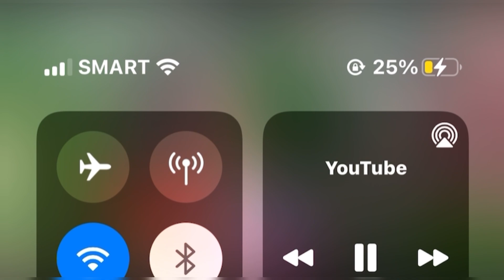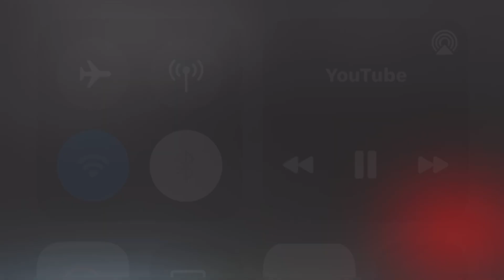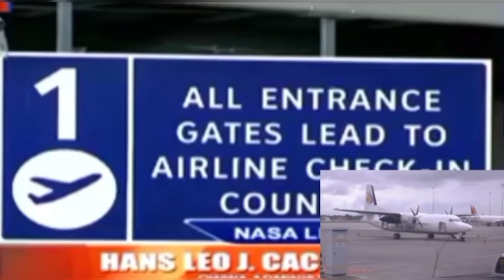OFW’s UPDATE: OWWA MEMBER or HINDI , MGA DAPAT MONG MALAMAN ACTIVE AT INACTIVE OWWA BENEFITS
Sa lahat pong OWWA MEMBER ito po ang update kung Ano ang Mga benepisyo na makukuha ng isnag ACTIVE MEMBER, kung Hindi ka man ACTIVE sa Owwa panuorin nyo kung paano at Ano ang benepisyo.

owwa training for domestic helper kuwait,
owwa training,
owwa training for domestic helper qatar,
owwa scholarship 2021,
owwa meaning,
owwa e card,
owwa membership,
owwa training for domestic helper singapore,
owwa akap,
owwa apps,
owwa arabic language,
owwa arabic,
owwa assessment,
owwa ayuda,
owwa arabic lesson,
owwa assistance,
owwa benefits for ofw,
owwa benefits,
owwa benefits for ofw for good,
owwa benefits for ex ofw,
owwa bus pitx,
owwa benefits for seaman,
owwa balik probinsya,
owwa benefits for ofw 2021,
owwa calamity assistance,
owwa cash assistance,
owwa contribution,
owwa certificate,
owwa calamba laguna location,
owwa cash assistance for ofw 2021,
owwa cebu,
owwa card,
owwa davao city,
owwa dubai,
owwa disability benefits,
owwa dole akap,
owwa dole akap 2nd tranche,
owwa death benefits,
owwa dole akap assistance,
owwa dole akap online application,
owwa exam,
owwa exam arabic,
owwa edsp,
owwa ease scholarship,
owwa edlp loan,
owwa exam reviewer,
owwa examination reviewer,
owwa form singapore,
owwa for kuwait,
owwa for saudi,
owwa financial assistance,
owwa free training for seafarer,
owwa financial assistance for ofw,
owwa form hong kong,
owwa financial assistance for seafarers,
owwa gcash,
owwa giving 20k to ofw,
owwa gcash payment,
oasis owwa gov ph registration,
doleakaptracker.owwa.gov.ph login,
owwa hymn,
owwa hong kong,
owwa hotline,
owwa houseparent,
owwa housing loan,
owwa hatid probinsya ofw 2021,
owwa hatid probinsya ofw,
owwa housing loan for ofw 2020,
owwa id,
owwa interview,
owwa id card,
owwa information sheet,
owwa inactive,
owwa interview questions,
owwa introduce yourself,
owwa inactive member,
i renewed my owwa membership,
owwa job hiring,
owwa japan,
owwa jurisdiction,
owwa job opening,
owwa jeddah,
polo owwa jeddah,
polo owwa jordan,
owwa kuwait,
owwa korea,
owwa kahulugan tagalog,
owwa kalibo,
owwa key officials,
polo owwa kuwait,
owwa loan,
owwa latest update,
owwa livelihood assistance program,
owwa la union,
owwa loan for ofw,
owwa login,
owwa latest news for ofw,
owwa loan for seaman requirements,
owwa medical assistance,
owwa mobile app,
owwa medical assistance for former ofw,
owwa mobile app and how to renew contributions - online,
owwa membership online,
owwa mandarin,
owwa number,
owwa ncr,
owwa new protocol,
ofw nagbigti,
ofw nakabuntis ng ibang babae sa japan,
ofw nagbigti quarantine,
ofw noeru vlog,
ofw new zealand,
owwa online,
owwa ofw,
owwa official,
owwa orientation,
owwa online application,
owwa oasis,
owwa ofw quarantine,
owwa oec,
owwa programs and services,
owwa pdos online,
owwa payment,
owwa payment online,
owwa pasay,
owwa philippines,
owwa payment thru palawan,
owwa pitx,
owwa quarantine for ofw,
owwa question and answer,
owwa quarantine,
owwa quarantine hotel,
owwa qatar,
owwa quarantine facility for ofw,
owwa quarantine procedure,
owwa quirino,
owwa rebate,
owwa renewal online payment gcash,
owwa registration online,
owwa renewal,
owwa region 1,
owwa region 3,
owwa rebate verification form,
owwa rebates 2021,
owwa saudi arabia,
owwa scholarship for ofw dependents,
owwa sweeper flight cebu to manila,
owwa song,
owwa seminar,
owwa sweeper flight,
owwa seaman loan,
owwa training for domestic helper saudi arabia,
owwa training for kuwait,
owwa training for domestic helper saudi arabia online,
owwa training saudi,
owwa uwian na,
owwa uwian na program,
owwa update,
owwa uwian na registration,
owwa uwian na app,
owwa update for ofw,
owwa update today,
owwa uwian na mobile app,
owwa vlog,
owwa and poea,
owwa vietnam,
owwa vs oec,
owwa membership verification online,
owwa waiver of rights,
owwa working days,
owwa work,
owwa work in korea,
owwa ye rubber mi,
owwa y3 rubber mli,
owwa official youtube channel,
owwa zamboanga,
owwa zoom meeting,
owwa zambales,
owwa 10k ofw,
owwa 10k cash assistance,
owwa 10k,
owwa 10k for seafarers,
owwa 10000 for ofw,
7/11 owwa payment,
owwa 20k assistance,
owwa 2021,
owwa 20k benefits,
owwa 2nd tranche,
owwa 2022,
owwa 200,
owwa 20 000 for ofw,
owwa 2022 conference,
owwa 30k cash assistance,
owwa 30k assistance,
owwa 30k assistance application form,
owwa region 4a financial assistance,
owwa 7 eleven payment,
owwa 711,
owwa 711 payment,
owwa hotline 24/7